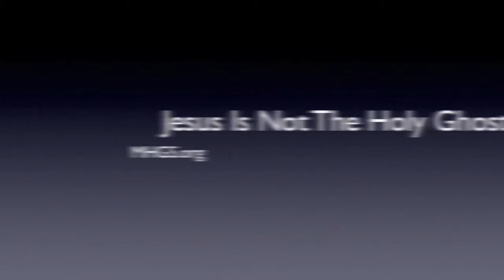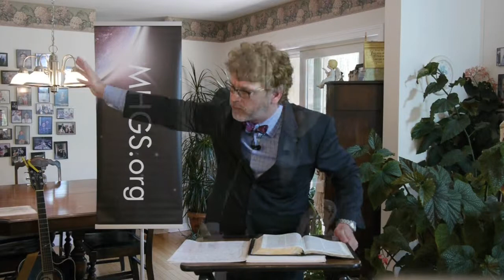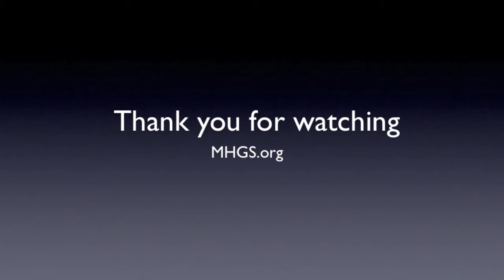Jesus is Not the Holy Ghost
Jesus is Not the Holy Ghost. The Holy Ghost is not Jesus. In fact, Jesus left you for the specific purpose, so you could fully receive "The Another". A.J.Hemstrought

From the text:
Jesus is not the Holy Ghost. And you have to make the differentiation between the two. The Holy Ghost is a person. Jesus is a person. They're not the same person!
We have entered into the dispensation of the Holy Ghost. You may say, "I want to be in the dispensation of Jesus.” But, you missed it. Jesus left you, but he didn't leave you Comfortless, he sent the Comforter.
Jesus is not the Holy Ghost. The Holy Ghost is not Jesus. Jesus left you and he sent Another. I like to say, "The Another.”
Until you fully accept the fact that Jesus left you, you can't fully receive "the Another" that he sent.
It's why I have to shout from the rooftops, Jesus left you! He's not here! And then I shout from the rooftops, the Holy Ghost is here! He's the one Jesus sent!
Matthew 3:16 and Jesus when he was baptized went straight up out of the water and low the heavens were opened unto him, say the heavens. Where’s Jesus at this time? He’s on the earth in the water coming up out of the water. Where's Jesus? on the earth coming out of water. Right? and lo the heavens were opened unto him and he saw the Spirit of God, say the Spirit of God, descending like a dove. Did it say, He was a dove? No. He saw the person of the Spirit of God descending, like a dove… and lighting upon him. Where was the Holy Spirit now? On Jesus.
John baptizing Jesus, Jesus comes out of the water and they look up and they see the heavens opened and the Holy Ghost, in a bodily form –another verse says– coming down onto Jesus, came out of heaven. Right? Let me ask you a question. Is Jesus the Holy Ghost? Jesus when he was baptized went straightway out of the water and lo the heavens were opened and he saw Jesus descending like a dove out of heaven and landing on Jesus? They saw Jesus descending on to Jesus? Are they two distinct separate individuals? that act like one.
Okay? this is very important, because our doctrine tells us, that Jesus left and that we can't fully receive what Jesus wanted us to receive, until we let it leave, and I've said it before, you need to let Jesus go. You need to let go of Jesus.
Let go of Jesus? Yes, because you're not actually fulfilling what he called you to do until you let him go and receive the Another. Say, receive the another. But he said I'm going to leave but I'm not going to leave you comfortless. He’s going to send another. Nevertheless I tell you it is expedient or profitable for you that I go away for if I go not away the comforter will not come unto you but if I depart I will send Him. Say, Him. Him unto you. Who did Jesus send to you? The Holy Ghost.
Did Jesus go away? Don't get mad at me then when I say Jesus left you. There has not been a transfer of leadership in the church… they're still waiting on Jesus to give them directions and orders, but he told them, don't wait for me. Receive the One "fully" that I sent. Be fully baptized into Him.